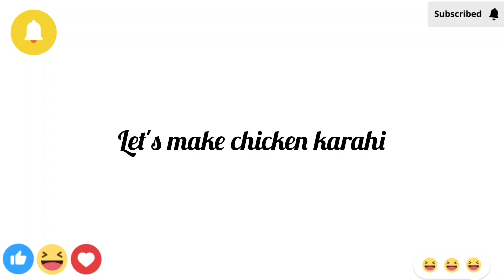Restaurant Style Chicken Karahi | Best chicken karahi Recipe😀chicken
ingredients:
200 g chicken
2ts khada dhaniya
4 sukhi laal mirch
1ts jeera
1ts kali mirch
oil 4ts
butter (optional)
2 bade pyaz (onion)
2 hari mich
1ts adrak lehsun paste
3 tomato
5 to 6 kaju (cashew)
1/2 ts haldi powder
1/2 mirch powder
salt to taste
1pinch kali mirch powder
1/2 garam masala
3ts dahi (curd)
1/2 ts kasuri methi (optional)